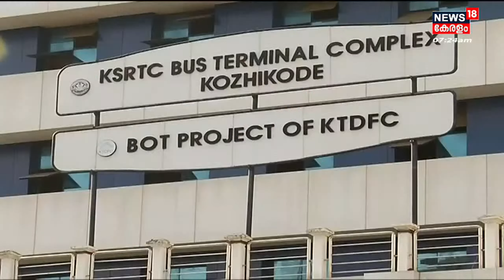Malayalam News @ 7 AM | ഏഴു മണി വാർത്ത | Kerala News Bulletin | 11th April 2022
6:11 - AICCയുടെ അച്ചടക്കസമിതി ഇന്ന് യോഗം ചേരും
10: 56 -Kavya Madhavan മുൻ‌കൂർ ജാമ്യം തേടിയേക്കും
12:30 - KSRTC-Swift സർവീസ് ഇന്ന് ആരംഭിക്കും